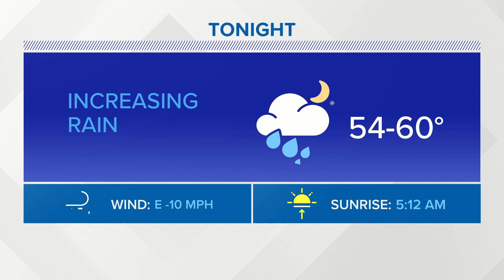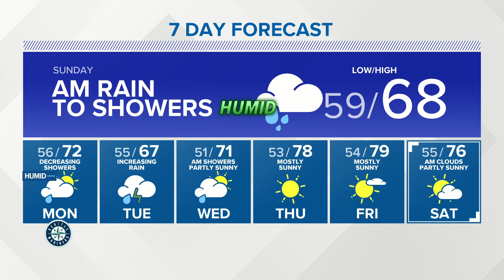KING 5 Weather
KING 5 Meteorologist Rebecca Stevenson gives a late even forecast update for 06/12/2021